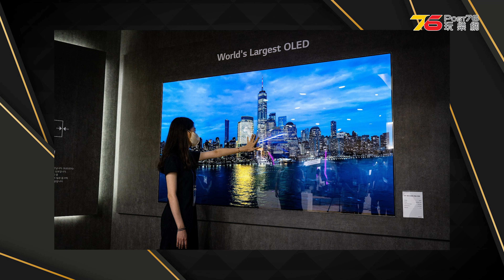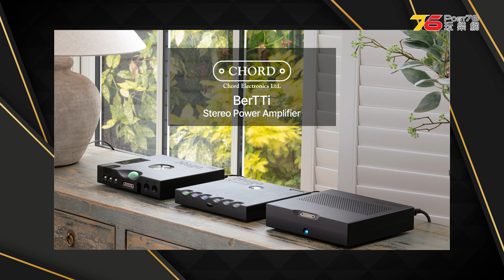🙋‍♀️今期熱話 : 需求上升，OLED TV價格有望下調？ | Chord BerTTi 史上最抵玩後級 | Audio-Technica 便攜黑膠轉盤 | Technics合併機強化HDMI音質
✨需求上升，OLED TV價格有望下調？
儘管OLED和QD-OLED電視是受歡迎的高畫質選擇，但價格居高不下，不是人人負擔得起。不過有外媒分析，OLED電視的價錢很可能在未來幾年下調，甚至有望出現真正價錢大眾化的型號。據FlatpanelsHD報導，2022年OLED生產商一直處於供過於求的狀態，例如據報LG Display的OLED產能只運用了50％，生產商為維持利潤只好集中催谷高價產品，導致OLED和QD-OLED面板價格上漲。幸好，消息指今年OLED的需求正開始增加，意味著OLED面板（特別是中低階產品）的生產成本將有望下降，市場推斷這種趨勢有機會持續到2026年，雖然大家不可能馬上見到現有型號大跌價，但來年有品牌推出更大眾化的OLED電視就絕非不可能！

英國Chord機身細、價錢貴人人都知，相信在mojo推出前，無人想過可以用1萬有找的價錢買到Chord的音響產品。近年Chord積極開發新市場，推出了不少「入門」產品，例如早幾年推出作為Hugo延伸產品的Table Top TT系列，TToby曾是Chord最入門的兩聲道後級放大器，而最新發佈TToby的後繼機BerTTi就更加抵玩，定價英鎊3,995，折合約港幣$38,800，數字上沒有明顯下調的感覺，但用到不少來自高階ULTIMA系列的設計，相信足以令用家覺得更抵玩。BerTTi擁有比TToby更大的輸出功率，達到75W+75W(8Ω)，有著Chord在ULTIMA系列中最新開發的dual-feed-forward除錯技術，減低訊號錯誤而造成的失真，令音色更真摯傳神，而且有ULTIMA級的先進電子技術，持續監察各組件的電力、溫度數據，讓放大器保持最佳狀態，另外今次在供電組件上花了不少功夫，讓BerTTi由書架喇叭到座地喇叭一樣應付自如。

✨經典型號再添新色！Audio-Technica 再推出 Sound Burger 便攜黑膠轉盤
Audio-Technica 將再推 Sound Burger 便攜黑轉盤，零售價為 199.99 英鎊，換算約 1,950 港幣！至於全新黃色配色型號亦將於 2023 年夏季上市，鍾愛收藏特別款朋友可多加留意！ Sound Burger 最大特色是外觀用上複刻設計，以皮帶驅動，配備可換式唱針及鋁壓鑄模轉盤，對應藍牙無線連接、支援 USB 充電及 RCA 接駁，電池持續力達 12 小時，目前有黑、白兩色選擇！去年推出 60 週年紀念版時已迅速售罄！上次錯失機會的朋友今次要多多把握啦！

✨Apple 全新 Vision Pro AR 眼鏡：開價二萬七港幣 !?
Apple Vision Pro 為 Apple 公佈的最新 AR 眼鏡，内置  visionOS  3D 空間介面系統，可經 App Store 加裝其他應用程式 ！ 新裝置搭載  Apple M2 及 R1 晶片，前者負責系統運作，後者則負責 12 個鏡頭、5 個感應器及 6 個收音模組的協調！ Vision Pro 內建兩個 micro-OLED 顯示模組，合共顯示像素可達 2,300 萬，足夠支援 4K  HDR 高動態範圍及廣色域影像，據知顯示效果可媲美 100 尺濶大銀幕！最奇特是眼鏡能將影片周邊可視空間變換為指定場景風格，令睇戲體驗更像真！

今個星期人人都講Apple的AR/VR裝置，不過投入巨大資源在元宇宙相關產品的Meta上星期其實亦搶先揭示了最新的VR眼鏡Quest 3，預計秋季發售，定價美金499，即約港幣$3,900，產品詳情將在9月底舉辦的Meta Connect上發佈。而作為VR眼鏡市場龍頭，Meta將在Quest 3上市後繼續銷售Quest 2，更由即日起將定價大幅下調至美金299起，高階機Quest Pro就暫時未有價格調整，日後亦會為兩款現有型號推出軟件更新，提升CPU、GPU效能。

✨Aston Martin夥拍B&W為頂級超跑DB12設計音響
英倫跑車品牌Aston Martin早前宣布其DB車系新成員DB12將今年面世，DB12是Aston Martin今年最重視的車款，除了駕駛性能，車內音響系統亦特別請來同鄉B&W設計，兩個在不同領域頂尖的英國品牌首度合作，而B&W代表亦透露今次只是合作的開始，期待未來有更多誇品牌作品。

音響產品數碼化似乎是大勢所趨，特別是主打一家大細都會用的中階產品，近年已見不少合併式擴音機加入HDMI ARC端子，方便用家將電視、遊戲主機等等視聽裝置接通音響系統，而今次終於輪到影音產品巨人之一Panasonic旗下的Technics推出設有HDMI ARC的多功能網絡合併機SU-GX70，利用Panasonic多年來開發藍光機的技術改善HDMI音質，包括將選擇以最低解像度回傳影像訊號以減低對音質的影響，還有就是將聲音訊號bypass HDMI LSI，以更短路徑直接傳送到數碼音訊接收晶片，以減低jitter。

Razer Hammerhead Pro Hyperspeed 為品牌第 5 款真無線耳機！每邊配有一個 10mm 驅動單元，頻率響應為 20 Hz - 20 kHz，更獲  THX 認證，以保證音質！除一般藍牙接駁，大家更可利用隨耳機附送的 Hyperspeed 2.4 GHz USB 無線模組，以極緻化低延遲體驗！ 新耳機可提供 Chroma RGB 全功能燈光效過功能，連帶充電盒的總續航時數為 11 小時！其餘規格還包括自適應主動降噪、IPX4 級防水！Hammerhead Pro Hyperspeed 的官方定價為 $1,599，喜愛電競耳機的朋友不妨可優先考慮一下這款耳機啦！

00:00 | 需求上升，OLED TV價格有望下調？
01:29
02:27 | Audio-Technica 再推出 Sound Burger 便攜黑膠轉盤
03:15 | Apple 全新 Vision Pro AR 眼鏡：開價二萬七港幣 !?
04:19 | 大幅瘦身 Meta Quest 3秋季上市
05:15 | Aston Martin夥拍B&W為頂級超跑DB12設計音響
06:10 | Technics 多功能合併機強化HDMI音質
07:05 | Razer Hammerhead Pro Hyperspeed 耳機